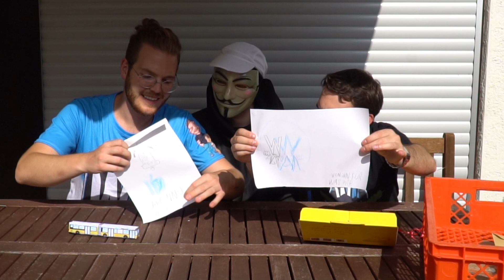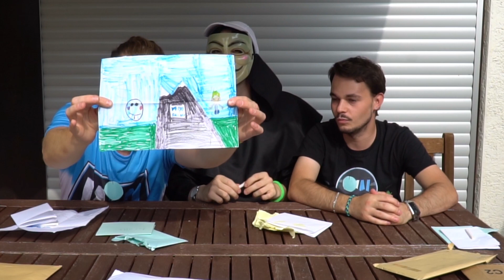Wir ÖFFNEN eure FANPAKETE #1 (mit GAME MASTER) | WASWIR FUN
Es ist wieder soweit. Wir öffnen eure Fanpakete mit Game Master. Unser Gamie hat sich rießig über eure Pakete gefreut. Natürlich öffnen wir auch noch eure Fanpost mit allen tollen Briefen von euch. Vielen Dank für eure Fanpost. Was wir machen.

📮 Fanpost (Briefe & Pakete) an:

WASWIR
Postfach 81 01 27
70518 Stuttgart
Deutschland

(Leg noch eine 80-Cent Briefmarke in den Brief dazu und wir schicken dir eine Autogrammkarte und eine Überraschung zurück 😊)

👻 Snapchat FLEXI: flexderbrille

//Das Video, Geschichte, Handlungen und Figuren sind reine Fiktion und dienen ausschließlich der Unterhaltung.//